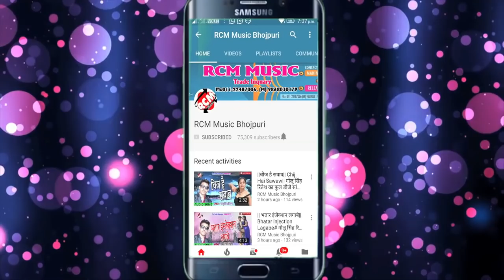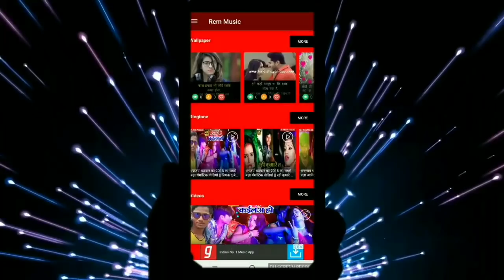Ram Bhajan Aarya का 2019 का फाडू वीडियो सांग || सुना करेजा हो || Suna Kareja Ho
Title: Suna Kareja Ho
Singer: Ram Bhajan Aarya
Lable: RCM Music
Lyrics: Kumar Raju
Video Director: Kumar Raju
DOP: